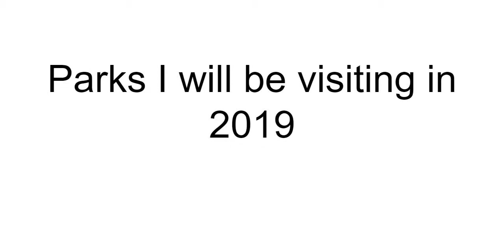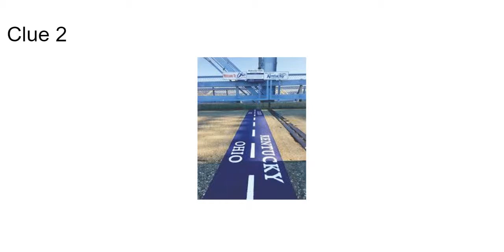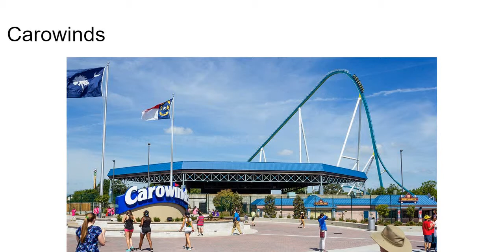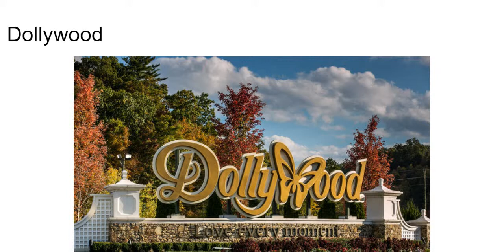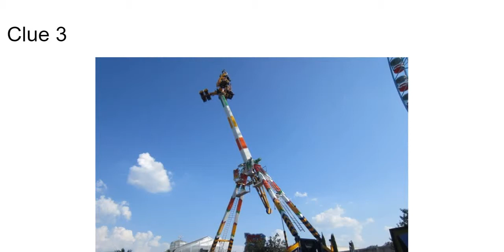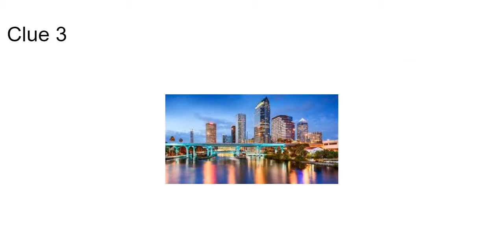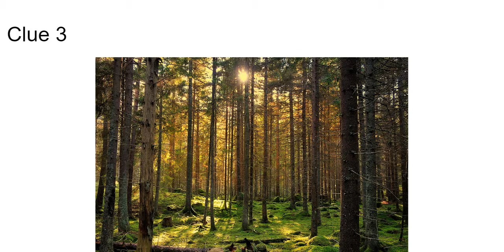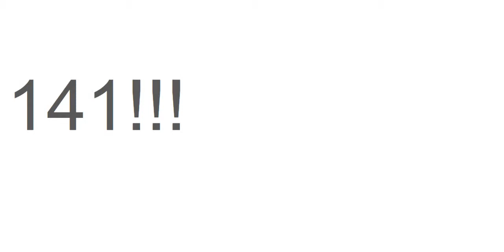Parks I Will Be Visiting in 2019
The time has come! Finally time to reveal what parks I will be visiting this year!

Also don't forget to check out Themeparkguy Productions on Instagram for more updates and content!